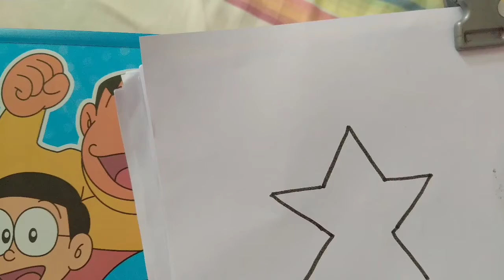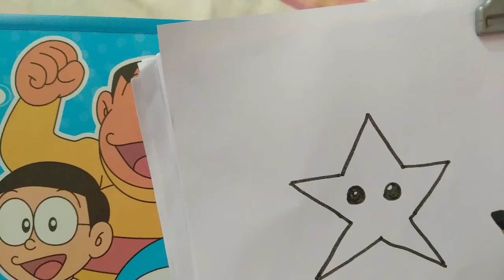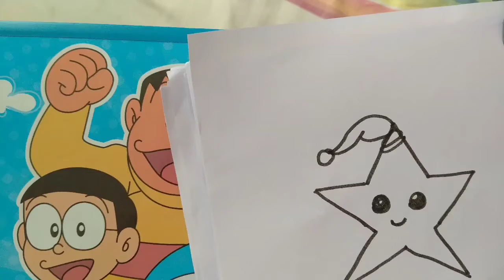How to draw 🌟 easy drow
Easy drow for kids star drowning